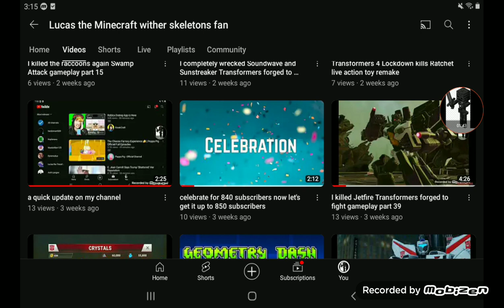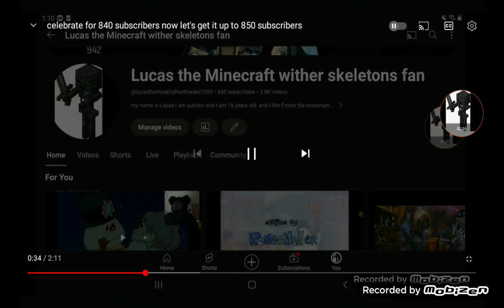celebrate for 850 subscribers now let's get it up to 860 subscribers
enjoy this awesome video also links down below @-herobrine4500 @hwjohnson2131